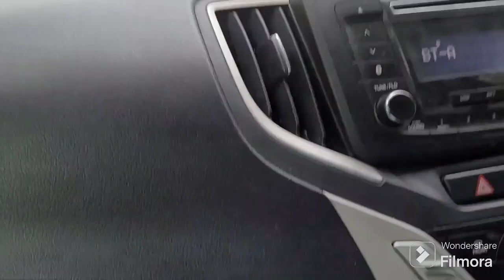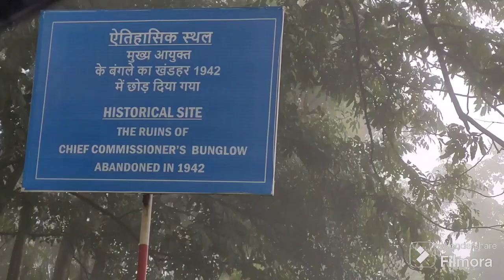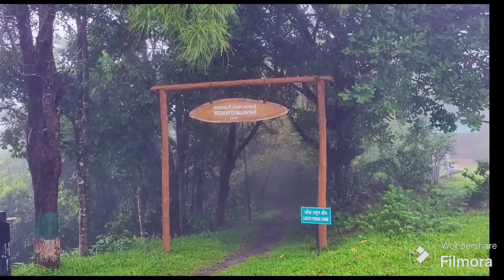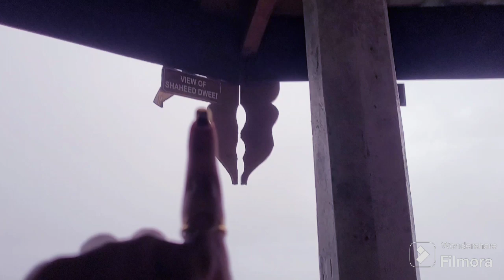mount_Harriet_National_Park|| मणिपुर_पर्वत_राष्ट्रीय_उद्यान@adventurestrack521